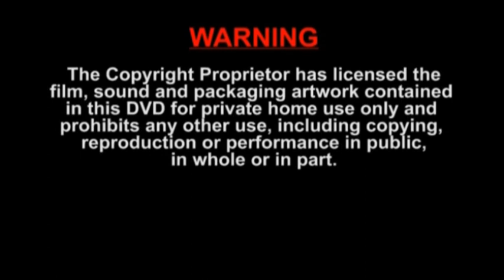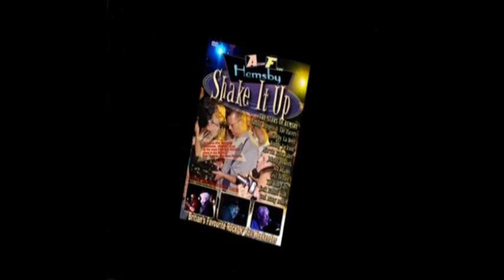Bobby Hendricks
10th October 2010 at Hemsby